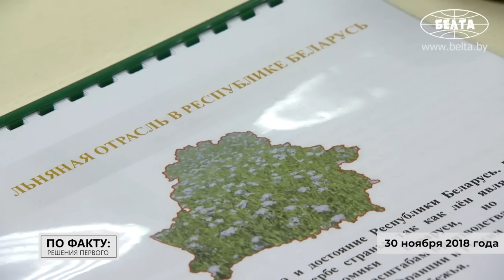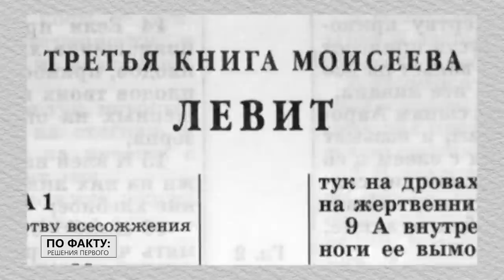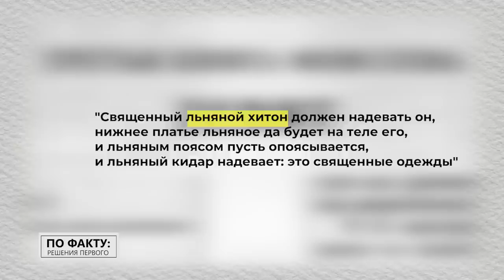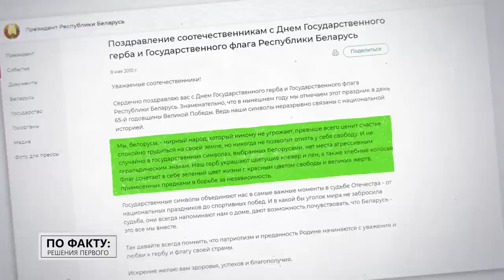Лукашенко помог Мелании Трамп? | Про "политическое предприятие", на котором работала мать Президента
Почему лён стал главной политической культурой Беларуси? Почему Александр Лукашенко уделяет такое внимание предприятию, где когда-то работала его мать? Как супруга Дональда Трампа Мелания Трамп обзавелась "белорусским руном"? Обо всём этом смотрите в новом выпуске проекта "ПО ФАКТУ: РЕШЕНИЯ ПЕРВОГО"!

00:00 Лукашенко: Любовь эта должна выражаться не в болтовне! // Льну быть?

00:56 Белорусы всё равно идут вперёд?

01:21 Анонс;

01:43 Считался символом чистоты и непорочности. Когда люди научились возделывать лён?

02:35 "Слева есть изображение дуба!" Как лён превратился в политическую культуру?

04:04 Символом чего был лён на белорусском гербе?

04:24 Настоящая ошибка с точки зрения биологии! Что не так было с белорусским гербом?

05:01 До войны он был льногигантом. Что стало с заводом в Орше?

05:39 Что делают из льна, кроме текстиля?

06:13 Почему Лукашенко решил не закрывать льняной завод?

07:10 Лукашенко: Я переживал за это! Денег вложили немало!

08:05 Лукашенко: Ну неужели трудно натянуть было плёнку?! // Разнос Президента на льнозаводе!

08:59 Куда Беларусь поставляет свой лён?

10:30 А сколько Беларусь зарабатывает на льне?

10:53 "Это женское!" Откуда у Мелании Трамп продукция из белорусского льна?

11:34 "Тогда мы будем считать, что жизнь прожили не зря!"

12:08 Почему Лукашенко называет Оршанский льнокомбинат своим родным предприятием?

14:04 Из льна можно сделать порох?